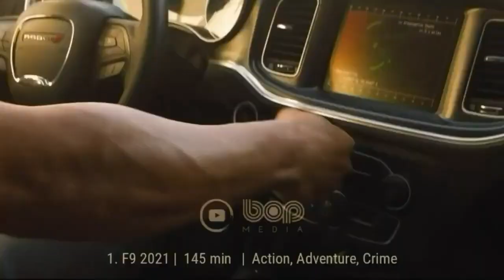فیلم سینمایی بلک آدام دوبله فارسی ۲۰۲۲ با بازی دواین جانسون و سارا شاهی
|  فیلم سینمایی بلک آدام دوبله فارسی ۲۰۲۲  |

داستان فیلم آدم سیاه از پنج هزار سال پیش آغاز می‌شود. جایی که برده داری رونق داشته و ظلم و ستم بسیاری به مردم عادی می‌شده است. در آن زمان جهان و ملت نیاز به یک ناجی یا قهرمان داشتند که شخصیت بلک آدام ظهور کرد. او دشمنانش را می‌کشد و با فدکاری‌های او و ترس جهان به زندان میافتد. بعد از پنج هزار سال زندانی بودن او طی اتفاقی بازمی گردد. ظهور او در زمان حال اتفاق خواهد افتاد. آدم سیاه ادعا دارد این‌بار هیچکس جلوی او را نمی‌تواند بگیرد. در آن سوی ماجرا انجمن عدالت متشکل از شخصیت‌های قهرمانی از جمله دکتر فیت، اتم اسمشر و سایکلون قصد ملحق شدن و جلوگیری از اعمال آدم سیاه را دارند اما ...

بازيگران اصلی فیلم آدم سیاه، دواین جانسون در نقش آدم سیاه، سارا شاهی در نقش لیسیس، پیرس برازنان  در نقش دكتر فیت ، جیمز کوزاتی-مویر ، نوح سنتینئو ، کوئینتسا سویندل ، آلدیس هاج ، مروان کنزاری، جوزف گات  و اولی لاتوکفو  می‌باشند.

تاریخ اکران  ۲۹ مهرماه ۱۴۰۱